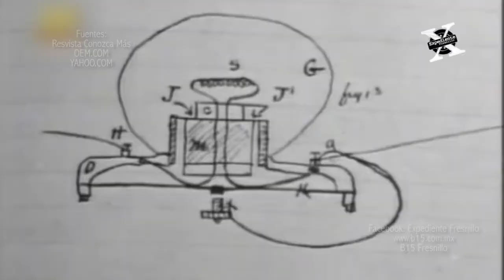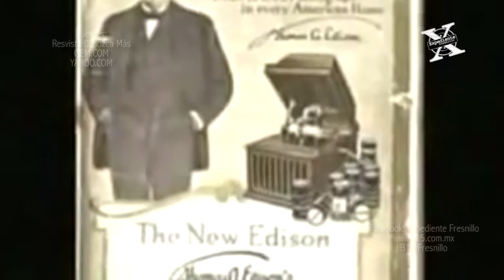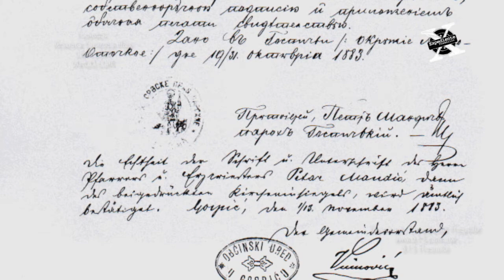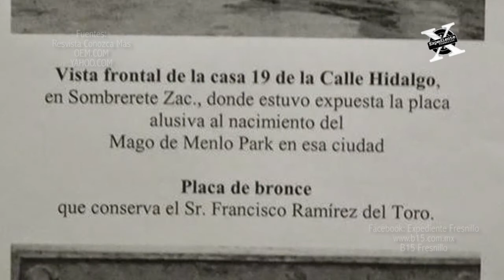Expediente Fresnillo - Tomas Alva Edison Zacatecano?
Conductor: Oscar Talamantes
Dirección: Eduardo Neri
Programa: Expediente Fresnillo